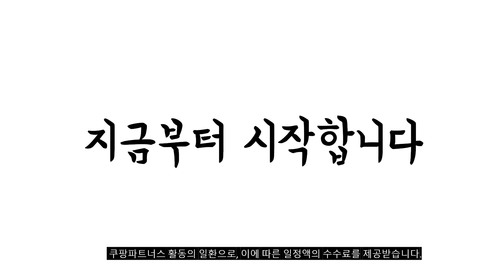2024년 가성비대박 아이패드미니6세대 추천순위 TOP10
❤️❤️❤️ 아이패드미니6세대 구매 가격 평점 리뷰 정리해 봤어요! ❤️❤️❤️

[00:06]
10위. 애플 아이패드 6세대 미니 WIFI 64GB Pink [617,900원]

[00:11]
9위. 애플 아이패드 6세대 미니 WIFI 64GB Purple [617,900원]

[00:17]
8위. Apple 아이패드 mini 퍼플 256GB Wi-Fi+Cellular [1,249,000원]

[00:22]
7위. Apple 아이패드 mini 스페이스 그레이 256GB Wi-Fi [979,000원]

[00:28]
6위. 아이패드 미니 6세대 64GB 256GB Wi-Fi [896,000원]

[00:33]
5위. Apple 아이패드 mini 스페이스 그레이 64GB Wi-Fi [769,000원]

[00:39]
4위. 애플 아이패드 6세대 미니 WIFI 64GB Space [617,900원]

[00:44]
3위. 아이패드 미니 6세대 64GB 256GB Wi-Fi+Cellular [846,000원]

[00:50]
2위. Apple 아이패드 mini 퍼플 64GB Wi-Fi [700,000원]

[00:55]
1위. 애플 아이패드 6세대 미니 WIFI 64GB Starlight [617,900원]